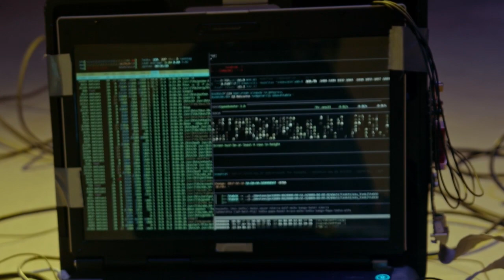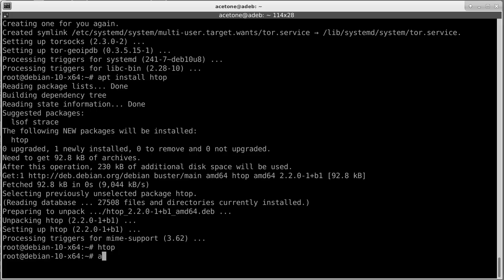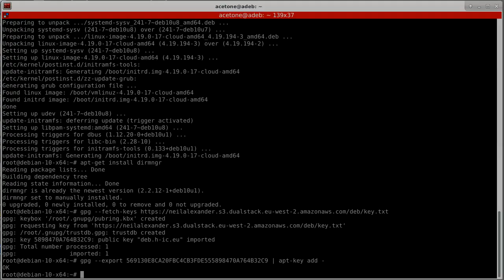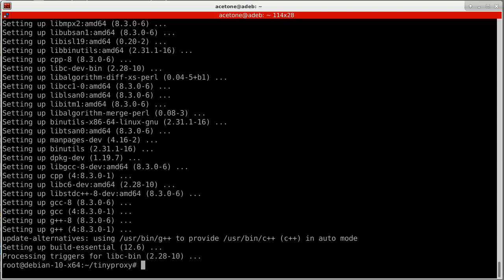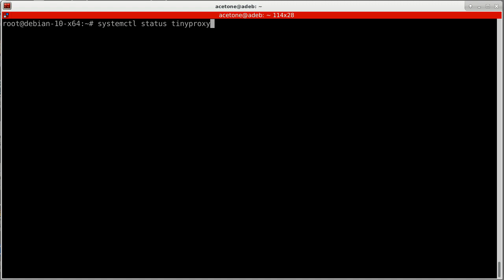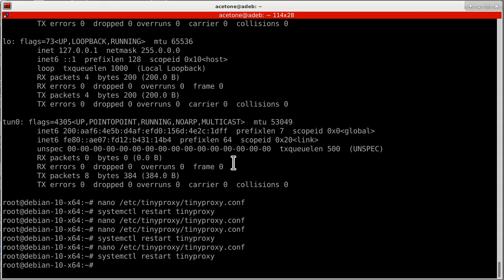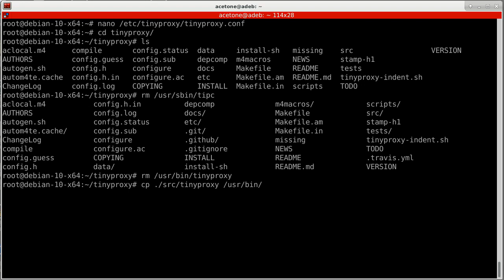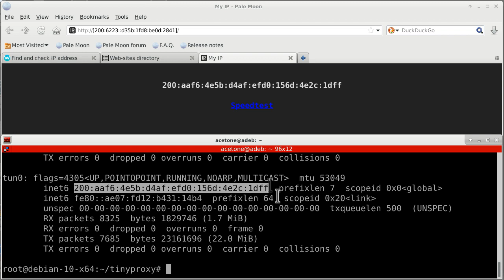Межсетевой прокси-сервер с доступом во все сети через Yggdrasil | №9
Установка Tor: sudo apt install tor